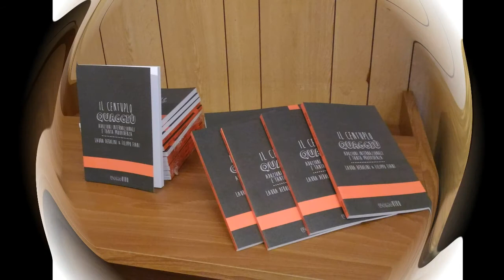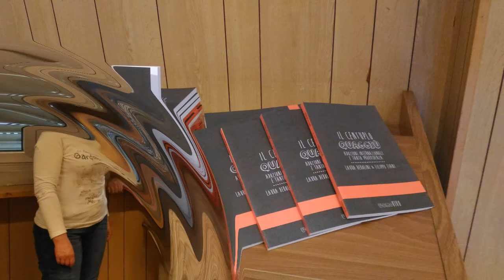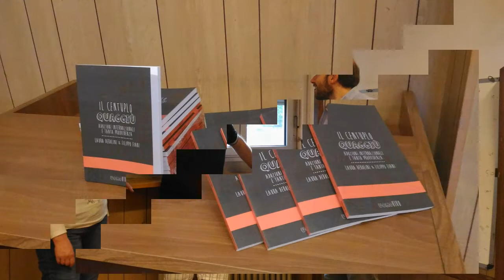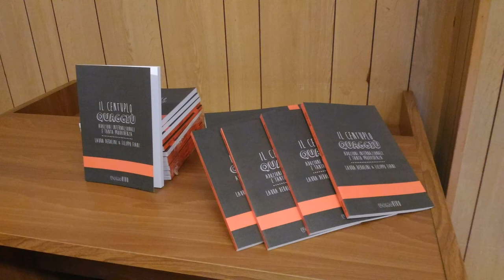Intervista a Radio Mater del 20 Aprile 2018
Intervista a Radio Mater di Francesco Vitale per la trasmissione "Vivere oggi la nostra fede"